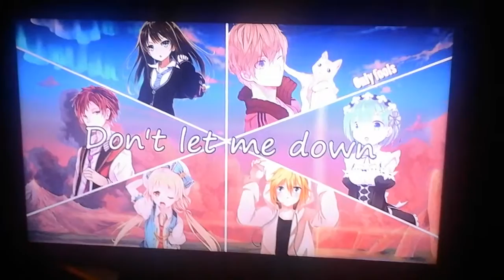Don't let me down megamix/bluenightcore